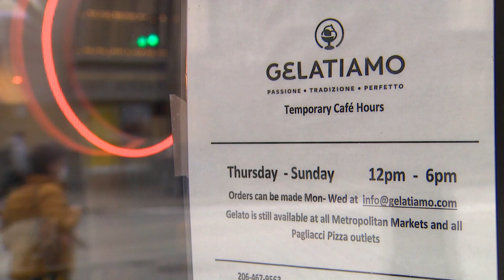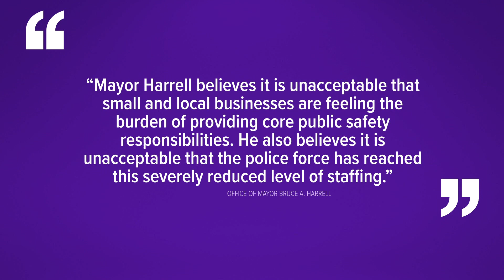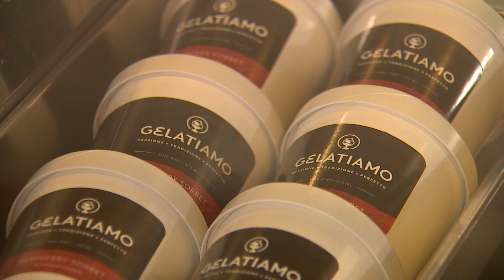Amid Seattle police staffing shortages, downtown businesses turn to security firms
Downtown Seattle Association says $564,000 was spent in the 2020/21 fiscal year, with most of that money from businesses going to private security firms.